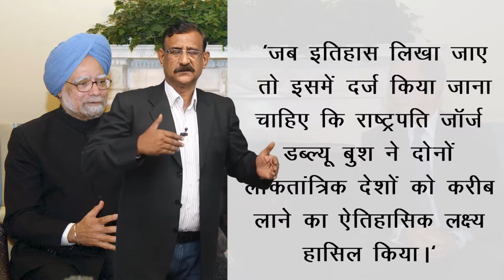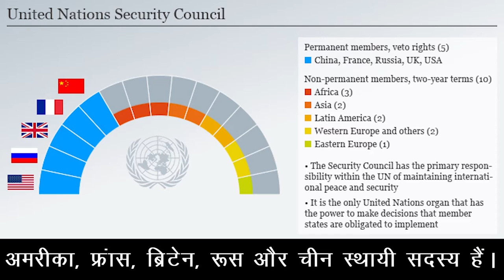CLASS 12th POLITICAL SCIENCE | CHAPTER U.S. HEGEMONY IN WORLD POLITICS